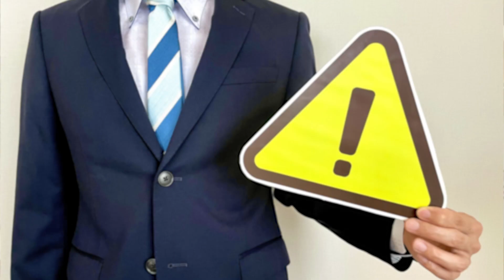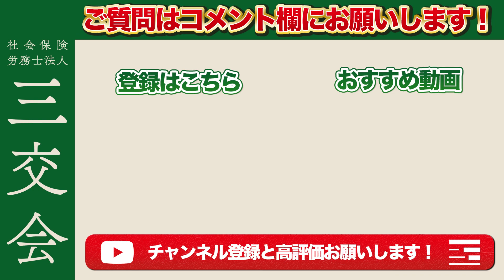人事評価制度で一般的な3つの評価方法とは？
▼関連動画▼
このチャンネルでは人事労務について分かりやすく解説しています！

▼動画の目次▼
0:00 今日のテーマ
0:38 前提
1:20 等級制度
4:09 最後に

大分、九州地域における企業の労務管理を支援し続け40年
三交会は企業と従業員間の信頼関係構築をサポートします。

▼社会保険労務士 武久亮介の略歴▼
大分県立大分鶴崎高等学校卒業。
平成24年 : 西南学院大学法学部法律学科卒業
同年         : 社会保険労務士法人三交会に勤務
平成28年 : 社会保険労務士資格を取得
同年         : 代表社員就任